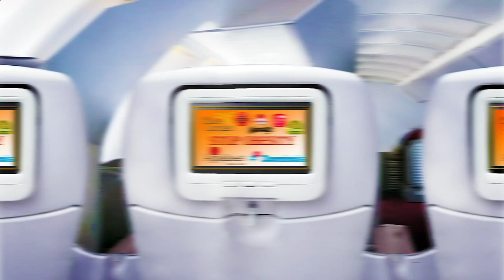Nearby Restaurants Me - Nearby Restaurant Me - Manhattan 10022 NY, New York County, NY, US